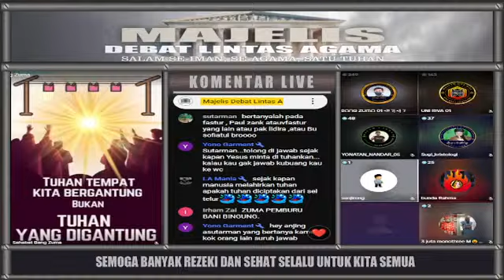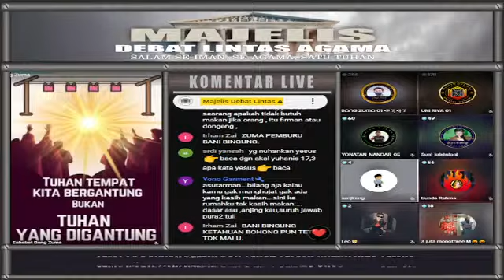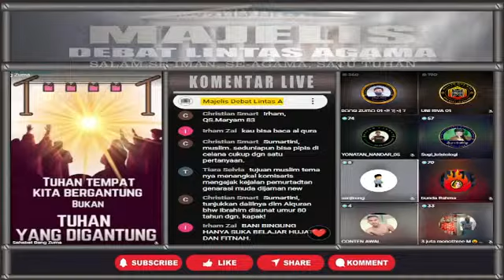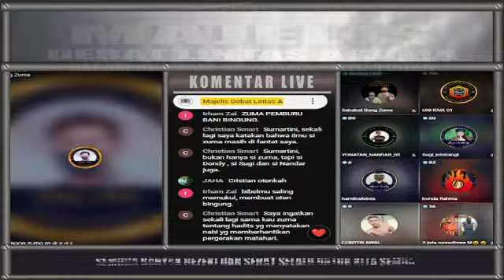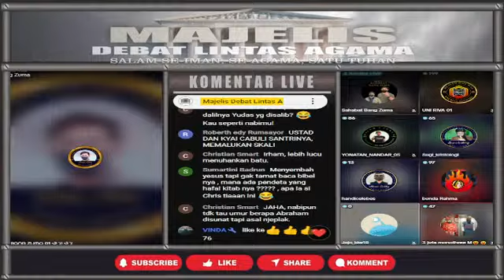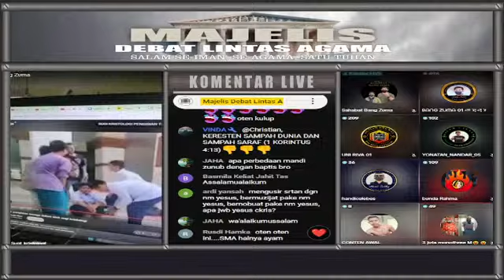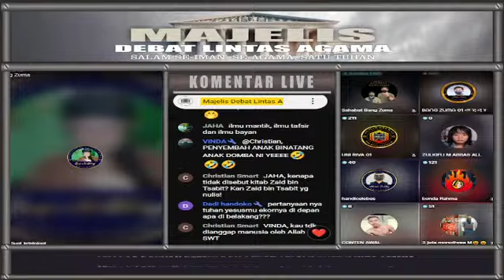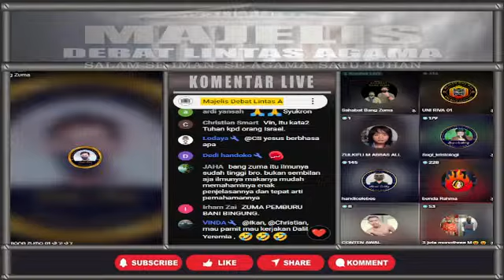GEHGEER!! BEGINI REAKSI BANG ZUMA HADAPI OTEN SOK PINTAR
Hai Sahabat Majelis Debat Lintas Agama! Diskusi lintas agama islam dan kristen kali ini kita akan menyaksikan HLI SEJARA BIBLE MENANGIS BANG ZUMA BONGKAR TIPODAYA OTEN dalam debat agama islam vs kristen terbaru 2024 Bersama Bang zuma Zulkifli M Abbas.

Pokonya jangan lewatkan kesempatan untuk menyaksikan live debat bang zuma zulkifli m abbas terbaru dalam diskusi lintas agama yang menarik dan penuh hikmah ini. Mari kita nikmati pertarungan argumen yang akan membuat kita semakin memahami agama islam dan kristen.